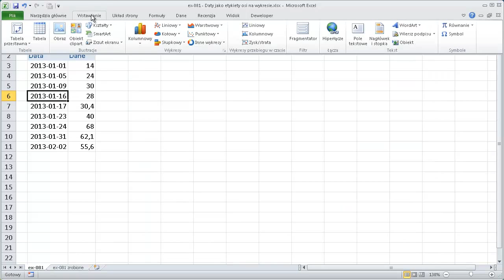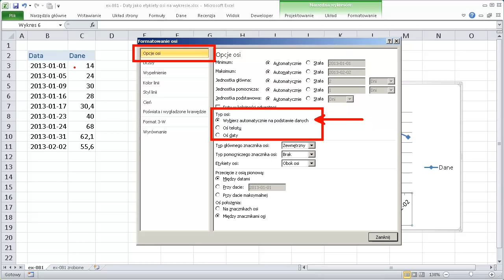excel-081 - Daty jako etykiety osi na wykresie - ciekawostka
Jeśli etykietami osi X na wykresie są daty to bez względu na to czy występują w danych czy też nie - pojawią się one na wykresie. Zobacz jak to naprawić.